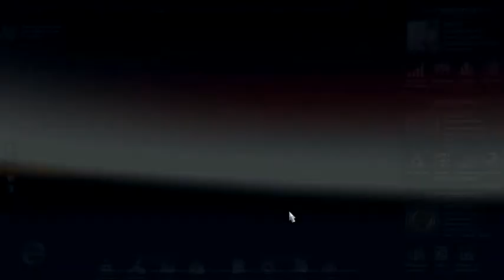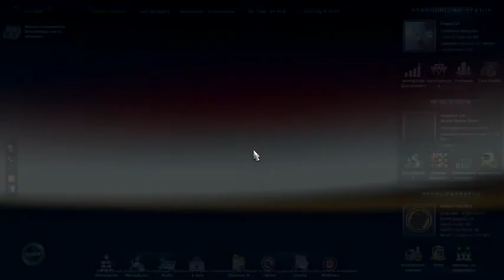Euro truck Simulator 2 Taking a trailer with 2 other trailers on it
In this video i take a trailer with 2 other trailers on it.Part 2